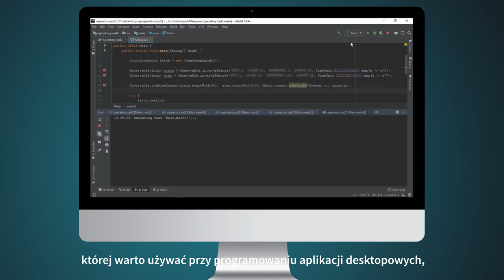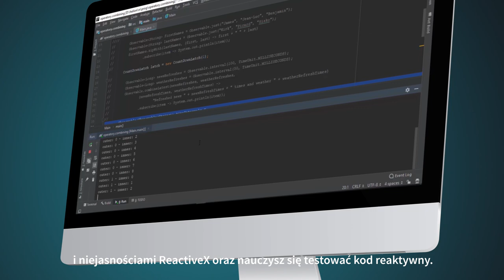VIDEOPOINT | RxJava. Programowanie reaktywne [kurs video]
ReactiveX można wykorzystać do wszelkich czynności, w których wymagana jest reakcja na zdarzenie, zmianę wartości, napływające nowe dane. Może służyć do filtrowania zbiorów danych, sumowania wartości, buforowania czy przekształcania elementów — zarówno na front-endzie, jak i na back-endzie. Reagowanie na zdarzenia za pośrednictwem wzorca obserwator bardzo ułatwia pracę na dużych zbiorach danych. RxJava. Kurs video. Programowanie reaktywne pozwoli Ci lepiej i bardziej świadomie przygotowywać kod Twoich aplikacji, a zastosowanie różnych narzędzi z biblioteki ReactiveX pomoże uzyskać oczekiwany pozytywny efekt.

Żądny wiedzy?